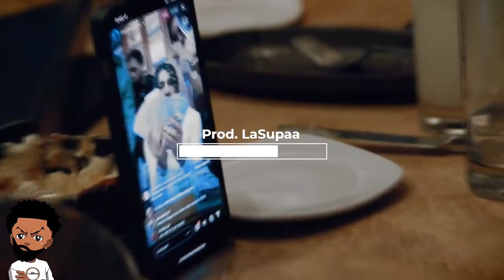[FREE] PUNCHMADE DEV x Flint Type Beat « SCAM SPONSOR »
20$ Lease. (YOU CAN USE THIS WITH TAG FOR NON-PROFIT ONLY)

Lien chaîne principal : LaSupaa